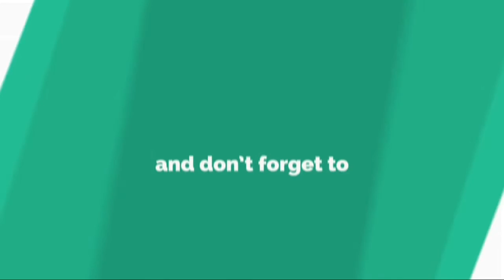好調のリヴァプールの新戦力ケイタ、意気込み語る「できることすべてを」......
約 5 3 0 0 万 ポ ン ド （ 約 7 5 億 円 ） で 今 夏 ラ イ プ ツ ィ ヒ か ら リ ヴ ァ プ ー ル に 加 入 し た 現 在 2 3 歳 の ギ ニ ア 代 表 M F ナ ビ ・ ケ イ タ が 意 気 込 み を 述 べ た 。 イ ギ リ ス メ デ ィ ア 『 ス カ イ ス ポ ー ツ 』 が 1 2 日 に 伝 え て い る 。